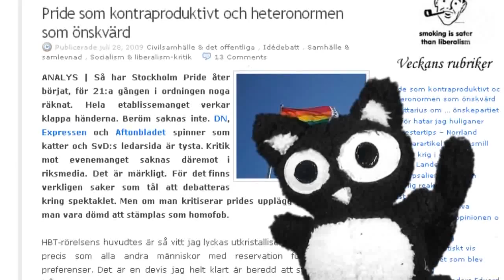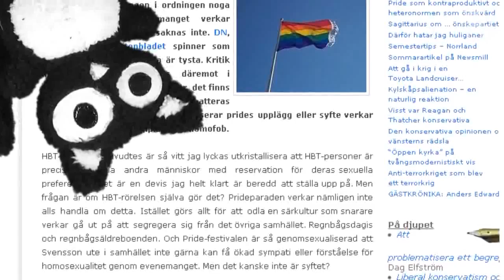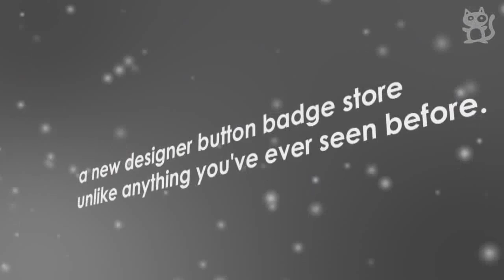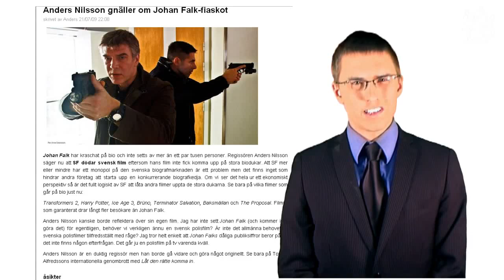Knappnytt- Heteronorm och Svensk Filmindustri